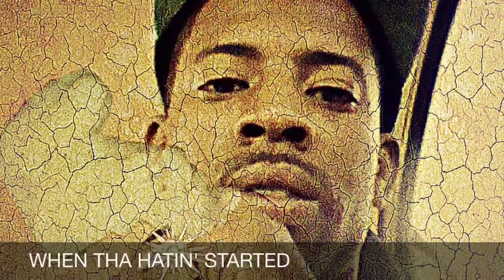WHEN THA HATIN' STARTED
BOZCKO "Baby-Boi"
Track: WHEN THA HATIN' STARTED
Ablum: THIS IS WHEN THA HATIN' STARTED